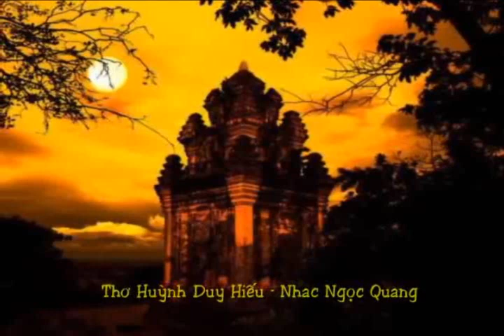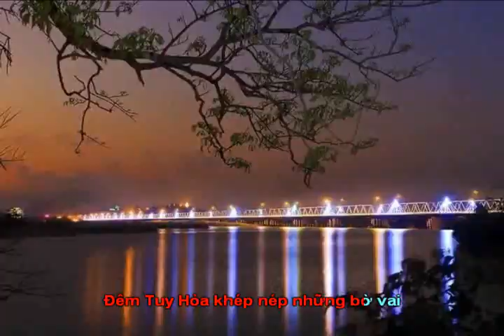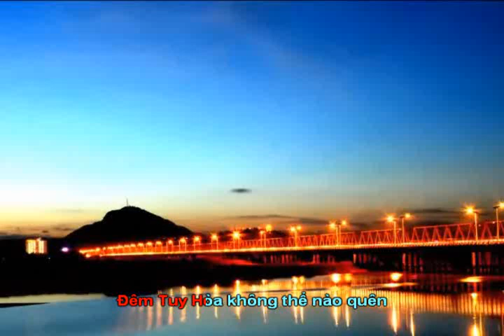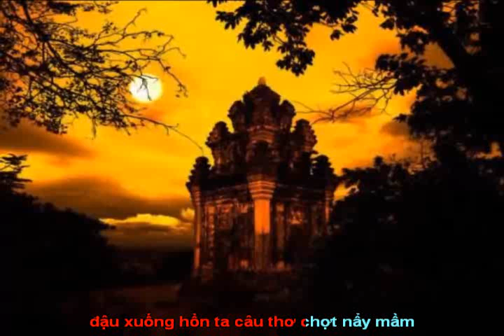ĐÊM TUY HÒA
Mời các bạn xem và ủng hộ cho kênh âm nhạc của Ngọc Quang nhé. cảm ơn các bạn nhiều !                                                                      ( Bấm vào đường link bên dưới của từng bài để xem video )